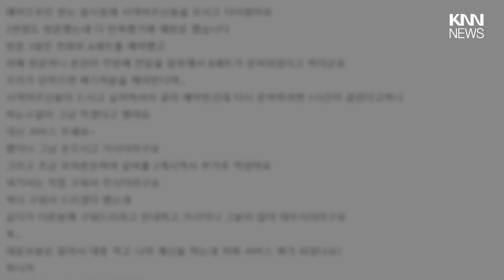직원 실수로 피해 본 손님 "서비스 달라" 요구했더니... / KNN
최근 한 온라인 커뮤니티에 올라온 글에 따르면 글쓴이 A씨는 시댁 어르신들을
모시고 가기 위해 한 음식점에 방문했다는데요.